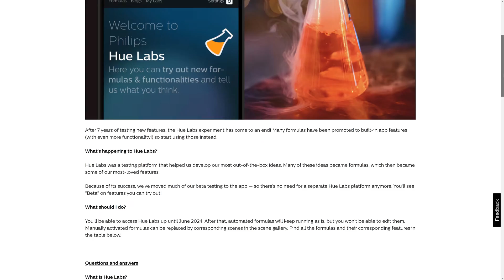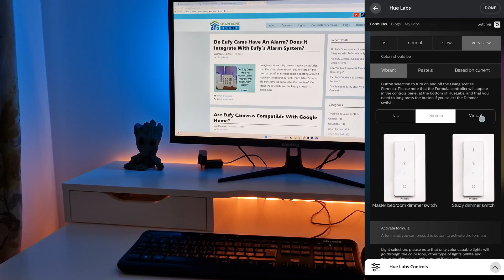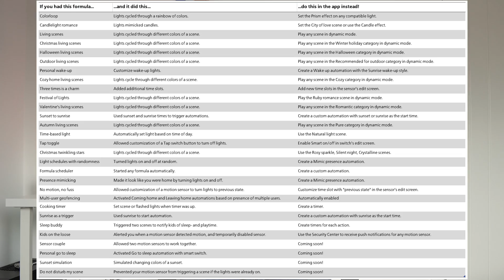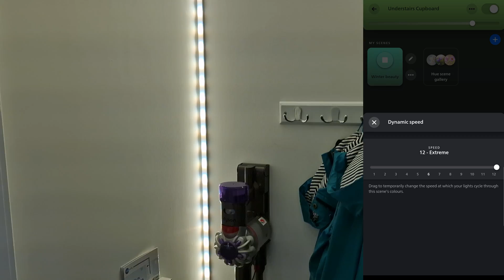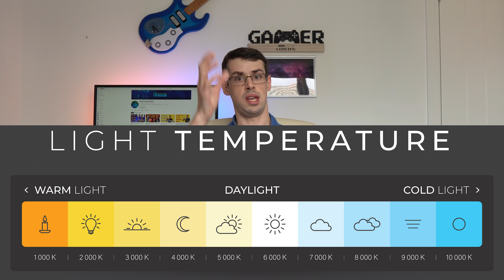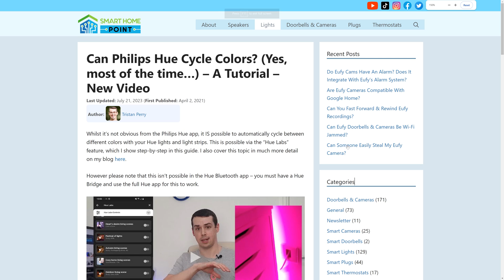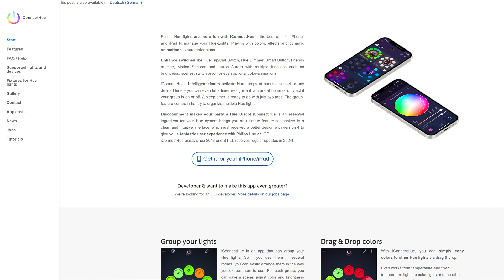Hue Labs Has Shut! How To 'Fix' Philips Hue App Lighting Effects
I have spoken a lot on this channel about how I dislike that the Philips Hue app is split into two: the overly simple (and feature light!) Hue app, and the feature rich but buggy Hue Labs areas. Luckily Philips Hue have been working hard to move various dynamic lighting features into the main Hue app. So can we now FINALLY create a range of funky, dynamic smart lighting effects from the Hue app?

Well I look exactly at what does (and doesn't) work well in the 'upgraded' Hue app area, and I also discuss what we'll lose from Hue Labs shutting down.

Can Philips Hue Cycle Colors?

00:00 Hue Labs Has Closed
00:47 ColorLoop Vs Prism
02:22 Candle Effect
02:42 Dynamic Scenes (Winter Beauty)
04:02 Hue Accessory Upgrades
05:20 Natural Light (Warm Vs Cool White)
06:32 Do I Like These Hue Upgrades?
07:25 Alternatives To The Hue App